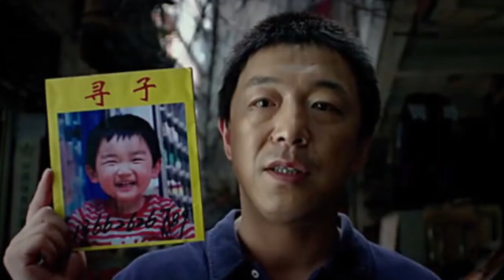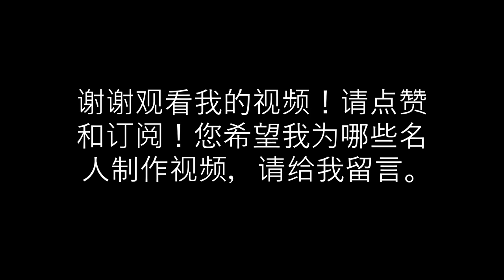演员：黄渤 (Life of Huang Bo)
这个视频是关于演员黄渤